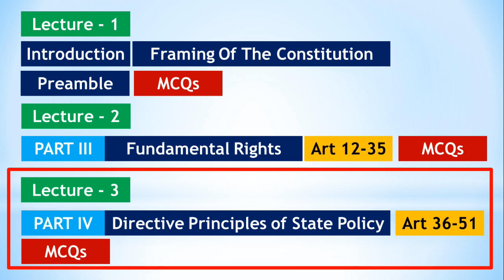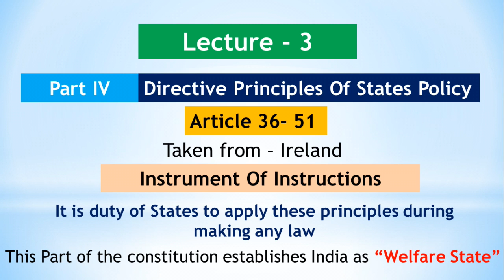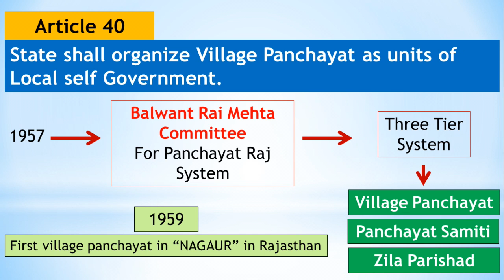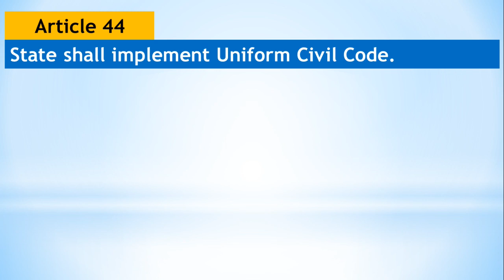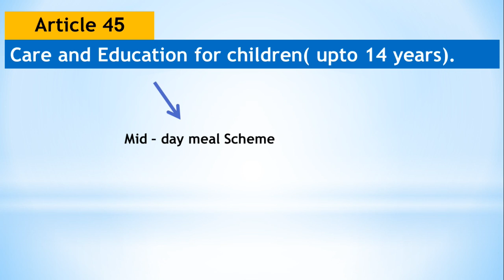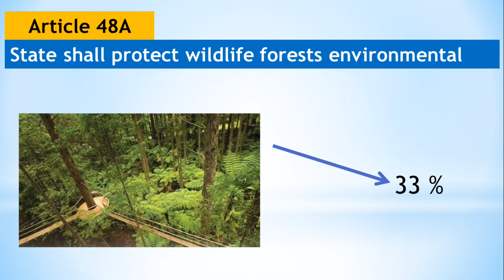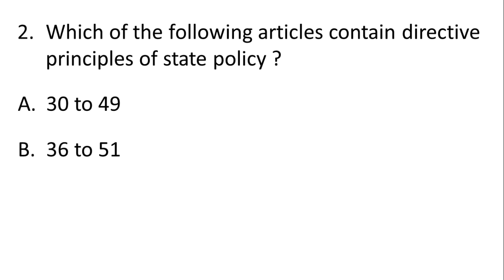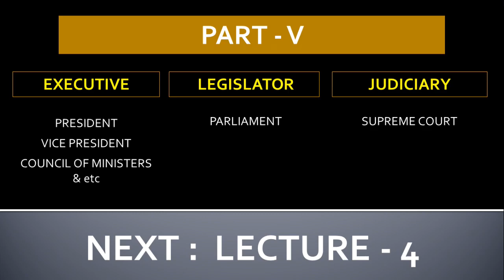Indian constitution Lecture 3(directive principles of state policy) for jharkhand high court vacancy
झारखण्ड और बिहार के लिए जितने भी notes के pdf files और examinations से जुडी short important information होंगे उन्हें Telegram या Facebook के through भेजा जायेगा,
यदि आप TELEGRAM इस्तेमाल करते हैं तो हमें join कर लें. Link नीचे दे दिया गया है,
हमारे Facebook page से जुड़ने के लिए इस link पर click करें
For jharkhand high court, bpsc assistant and all other examinations, this is the third lecture on Indian Constitution.

 In this video, Directive Principles Of State Policy  were discussed with Important MCQs.
In the next video , PART V (UNION EXECUTIVE, PARLIAMENT, SUPREME COURT etc  will be discussed.
ये video अगर आपको पसंद आया हो तो LIKE जरुर करें, अपने दोस्तों के साथ SHARE करें.
सरकारी नौकरी के विज्ञापन की जानकारी और उसकी तयारी के लिए video LECTURE आपको इस CHANNEL से PROVIDE कराये जायेंगे.
JHARKHAND HIGH COURT RECRUITMENT EXAM 2018 की तयारी के लिए ENGLISH के SUBJECTIVE PART के video UPLOAD हो चुके हैं, यदि आपने अभी तक उसे नहीं देखा है तो link निचे दे दिया जा रहा उन videos का, आप उसे देख सकते हैं.

Trending Pradesh
( Umashankar )